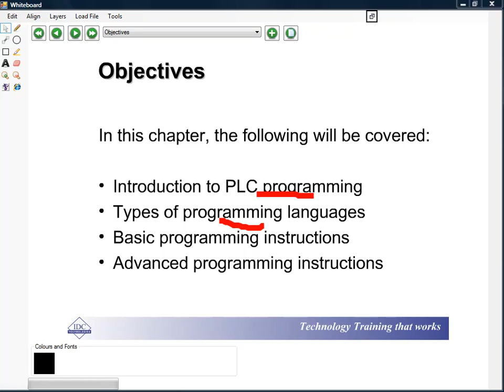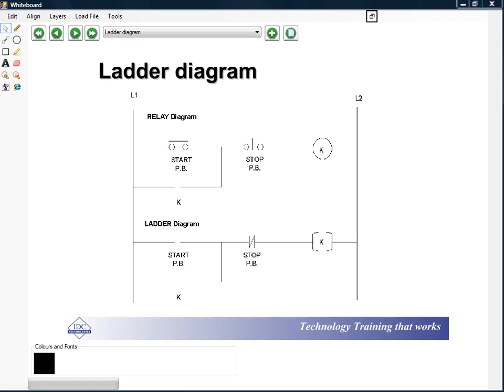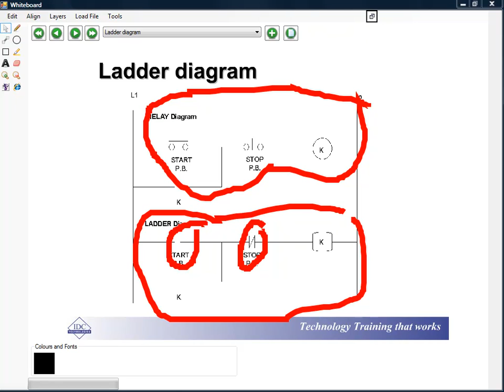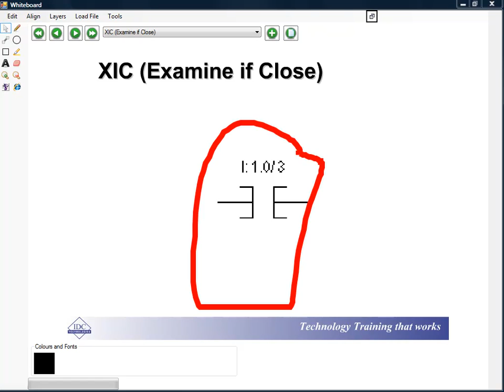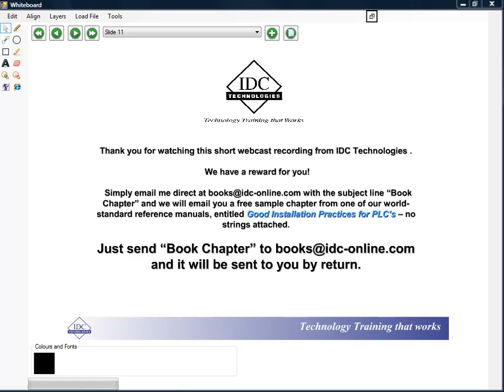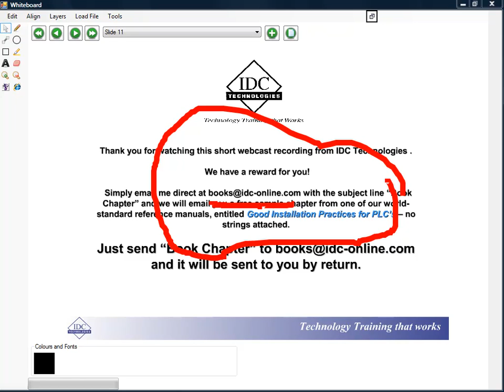PLC Programming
An overview of some considerations for programming PLCs using the ladder logic method.  Basic structures are also introduced.